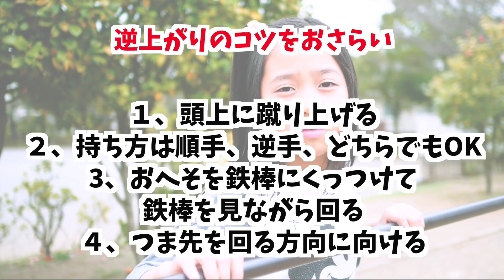てつぼうチャレンジ！遂に！最終回か！？逆上がり＆空中逆上がりに奮闘 ♥ -Bonitos TV- ♥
小学生 女子と幼稚園児で「鉄棒 対決！」しました♪かのんは#逆上がり.そして遂に…奇跡が!

 〒106-6137 東京都港区六本木6-10-1 六本木ヒルズ森タワー37F（South）UUUM株式会社「 Bonitos TV宛 」